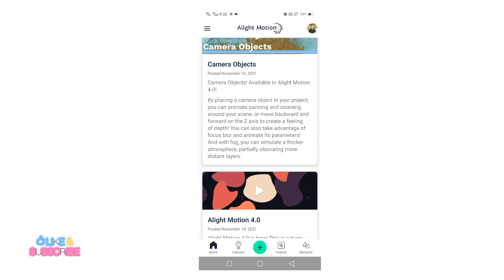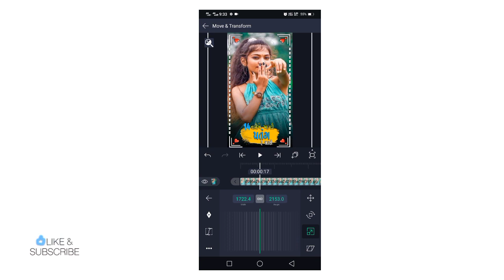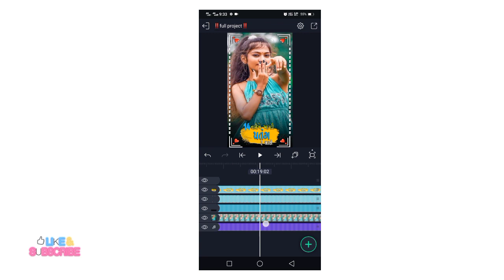uttarayan status editing alight motion alpesh creation ritesh editing amcreation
‼️   FUll Project ‼️

makar sankranti status editing
new uttarayan status video editing
alight motion video editing
uttarayan status editing 2023
makar sankranti video editing alight motion
coming soon makar sankranti status editing
uttarayan status editing alight motion
new uttarayan status video editing 2022
alight motion video editing 2023
coming soon uttarayan status editing
coming soon uttarayan status editing alight motion
uttarayan status editing
alight motion
gujarati video editing alight motion 2023
makar sankranti status
uttarayan status
new uttarayan status video editing alight motion
new uttarayan coming soon status editing alight
alpesh creation
uttarayan status 2023
gujarati status editing alight motion
coming soon uttarayan status
uttarayan status gujarati
alight motion uttarayan status video editing
coming soon uttarayan gujarati status editing
gujarati status editing alight motion 2022
uttarayan coming soon status editing alight motion
coming soon makar sankranti status editing alight motion
alight motion video editing gujarati
uttrayan status editing alight motion
gujarati status editing
new uttarayan coming soon status editing alight mo
uttrayan status editing
coming soon uttarayan status gujarati
makar sankranti video editing
navghan edit
ઉતરાયણ ના ટેટસ
makar sankranti vidoe editing alight motion
new gujarati trending uttarayan status
ઉતરાયણ ના સ્ટેટસ વિડિયો
uttarayan status 2023.
alight motion editing
coming soon uttarayan 2023
uttarayan coming soon status 2023
coming soon makar sankranti status video editing alight motion
video editing
uttarayan coming soon status editing
alpesh creation video editing
uttarayan status editing alight motion new
alight motion editing 2023
makar sankranti coming soon status
uttarayan song gujarati 2020 dj remix
coming soon uttrayan status 2023
uttrayan status editing alight motion 2023
happy makar sankranti status gujarati
makar sankranti gujarati 2023
new uttrayan status 2023
happy uttrayan status gujarati 2023
happy uttrayan status gujarati
gujarati status new
new uttrayan status gujarati
uttrayan status gujarati
gujarati uttrayan status 2023
ઉતરાયણ સ્ટેટસ 2023
gujarati whatsapp status editing
gujarati attitude status editing
uttarayan coming soon status 2023 gujarati
uttarayan status editing 2022
gujarat status editing
uttarayan status editing gujarati alight motion ||coming soon uttarayan status editing alight motion
alight motio
how to video edit in alight motion
light motion video editing
uttarayan status 4k full screen
alight motion presets
brown colour video editing in alight motion
uttarayan status 4k
xml
makarsankranti status editing 2023
makarsankranti status editing
new status video editing in alight motion
happy love 4k status
happy happy status
happy makar sankranti
coming soon makar sankranti whatsapp
happy makar sankranti 4k status
coming soon makar sankranti status video
coming soon makar sankranti whatsapp status
happy makar sankranti whatsapp status full screen
happy makar sankranti black screen 4k status
happy makar sankranti 4k whatsapp status
coming soon makar sankranti status video editing
uttarayan status jignesh kaviraj
uttarayan status editing mahesh vanzara 2023
uttrayan status 2023
uttrayan status
coming soon uttrayan status
uttarayan coming soon status
uttarayan status kaise banaye 2023
uttarayan status editing gujarati alight motion//coming soon uttarayan status
coming soon uttarayan status 2023
happy birthday gujarati status editing alight motion
birthday video editing alight motion
birthday editing
birthday status editing alight motion
ઉતરાયણ માટે સ્ટેટસ
new uttarayan coming soon status editing alight motion
મકરસંક્રાંતિ
નરેશ ઠાકોર
ન્યુ સોંગ
જીગ્નેશ કવિરાજ નુ ગીત
જોરદાર સ્ટેટસ બનાવતા શીખો alight motion
વિડિયો જકડી
વિડિયો એડીટ કરતા સીખો
alight motion uttarayan status editing gujarati
dhadkan editing
happy new year video editing alight motion 2023
ફોટોગ્રાફી
happy new year status video editing
happy new year 2023 video editing alight